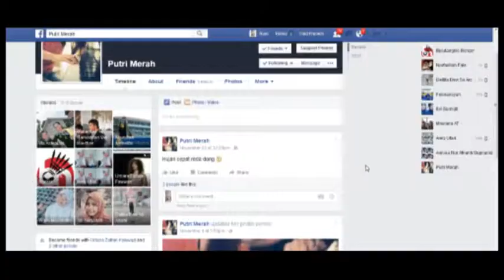Trailer Film Pendek - Iluzi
Iluzi - Seorang remaja yang selalu dihantui temannya yang sering dijahili pada saat tidur menjelang magrib membuat hidupnya tidak tenang, membuatnya merasa bersalah kepada temannya itu, oleh karena itu remaja tersebut perlu membuktikan kebenaran dari semuanya.